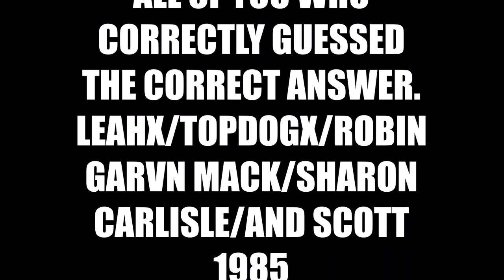AROUND HALL PARK RUSHDEN WITH OLLY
We go for a walk mostly around Hall Park every day. The tune is " THE TWISTER" BY DAN LEBOWITZ